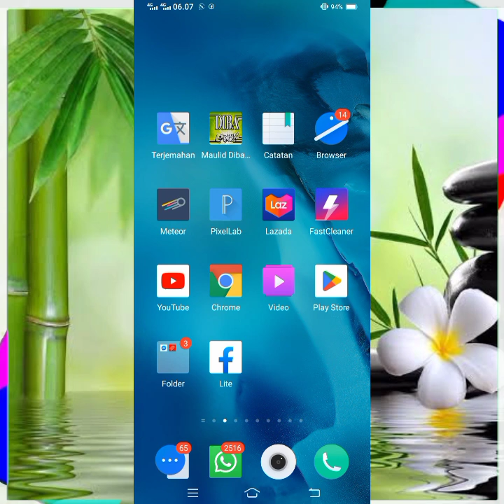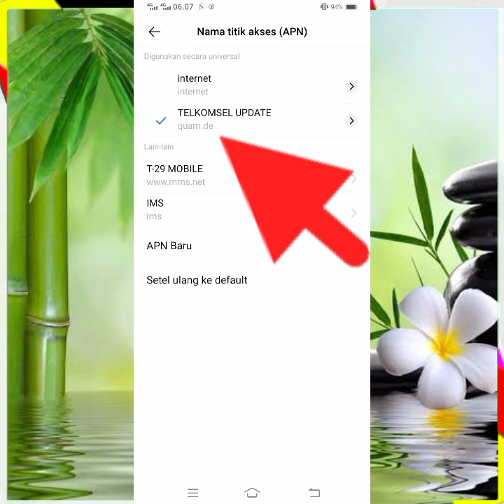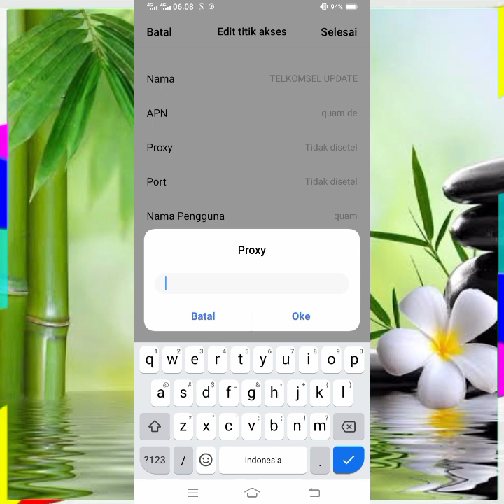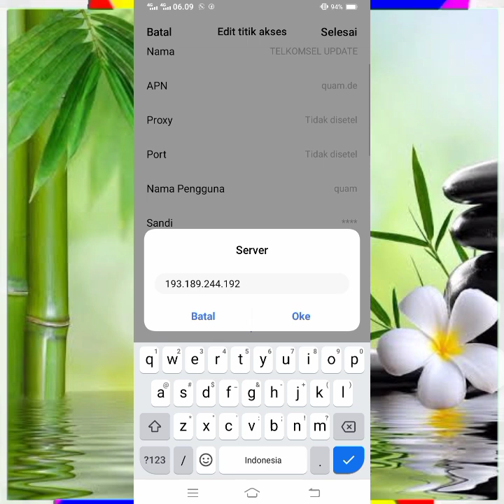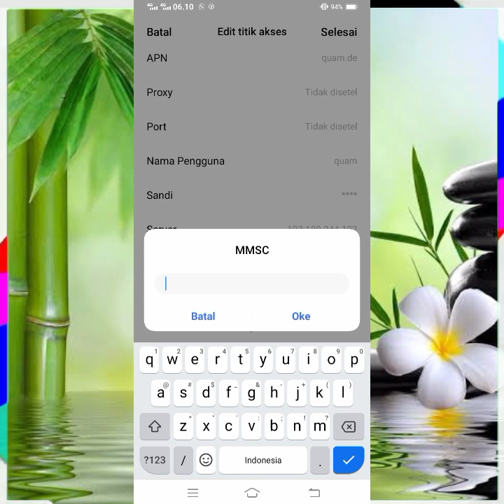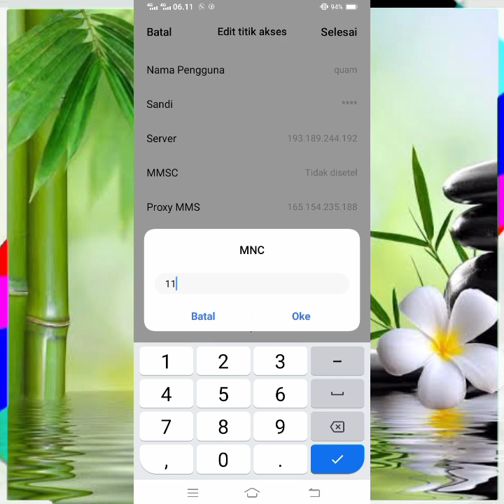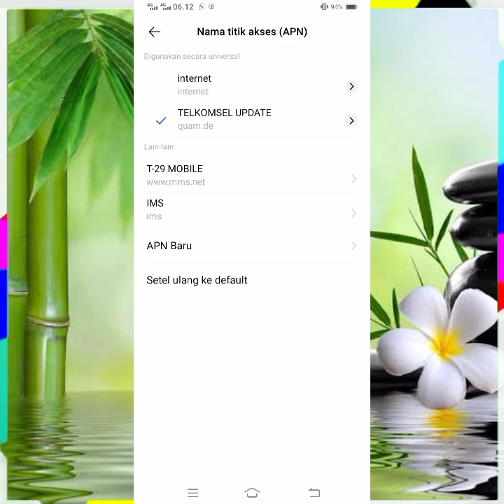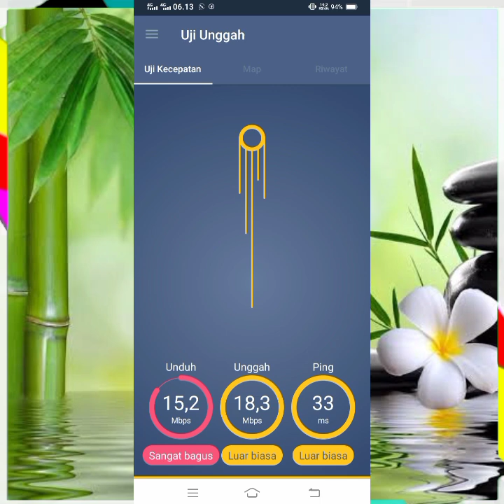Apn Telkomsel Tercepat Paling Stabil Lemot Hilang Mendadak, Buruan Coba